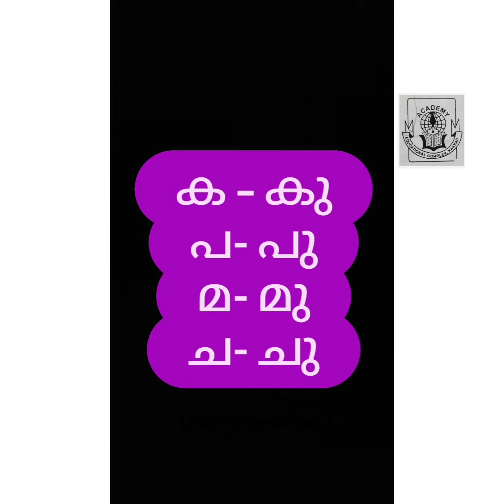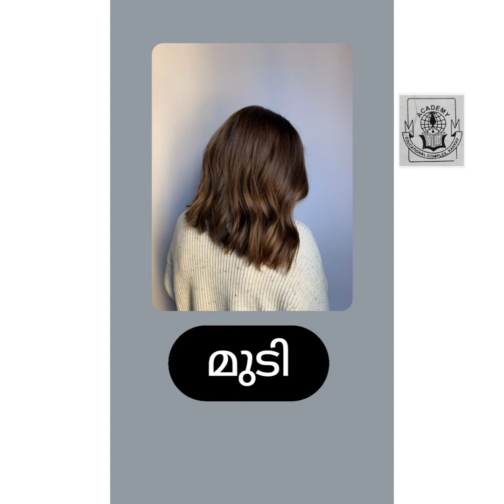UKG 1 MALAYALAM 1 CHAPTER 10_ഉകാരം(ഉ)iame